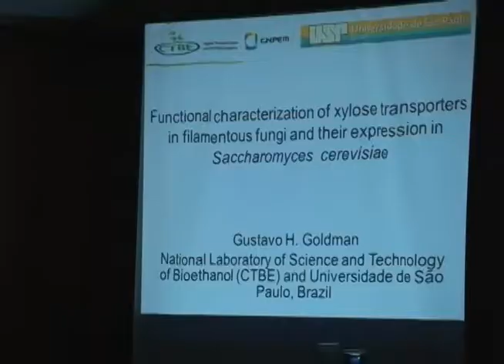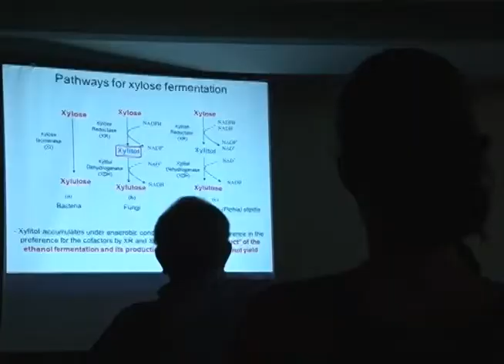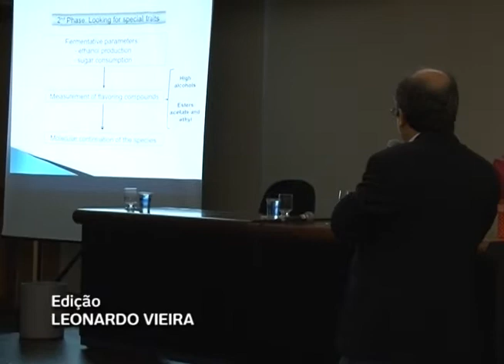Reportagem sobre o I Simpósio Internacional de Ciências Biológicas na UFOP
Entre os dias 17 e 20 de março, o I Simpósio Internacional de Ciências Biológicas foi realizado em Ouro Preto. O congresso proporcionou a troca de conhecimento entre alunos e pesquisadores e o empreendedorismo.